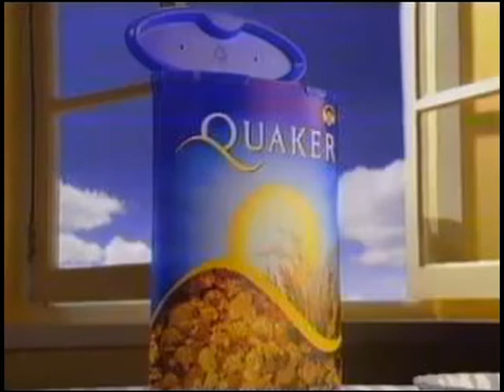1994 Quaker Feast of Flakes Advert